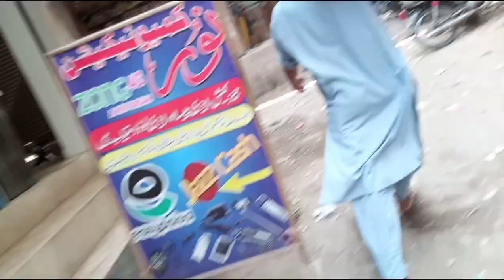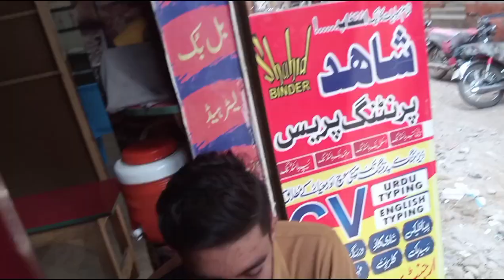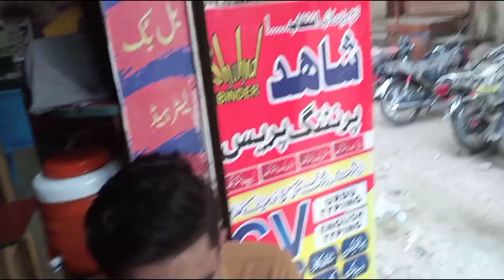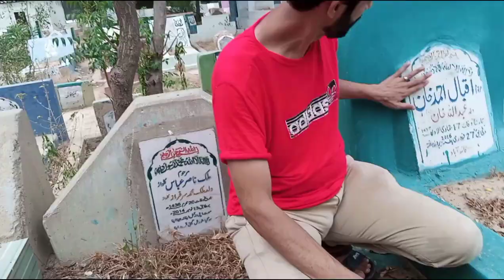allah pak ne aj hum sabki sunli barish barsadi subhan allah